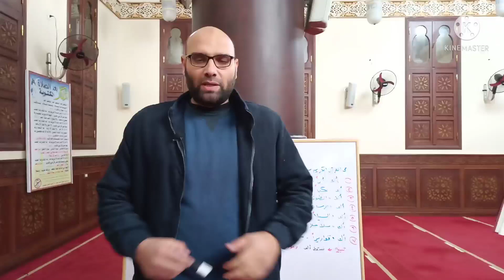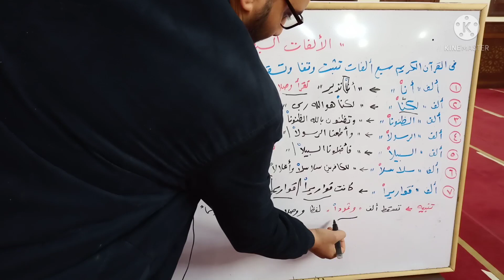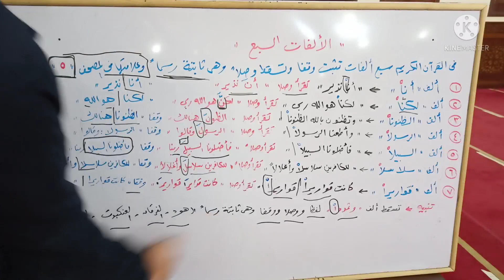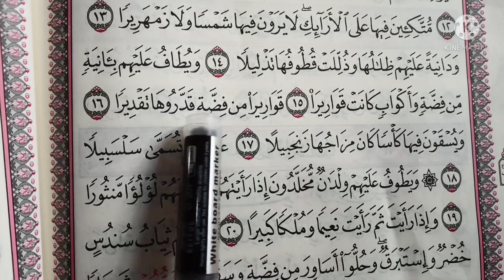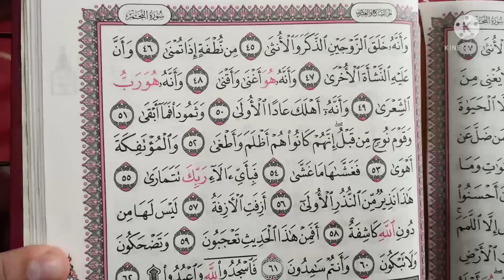( الألفات السبع ) درس من دروس التجويد الميسر 🥀